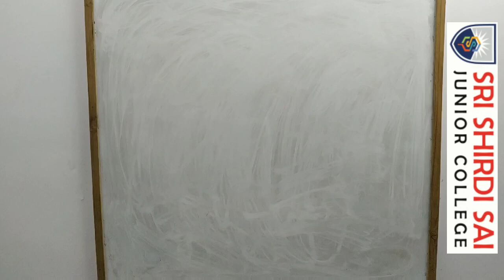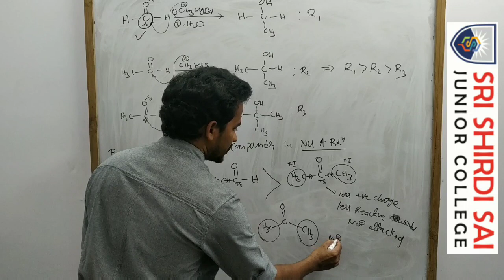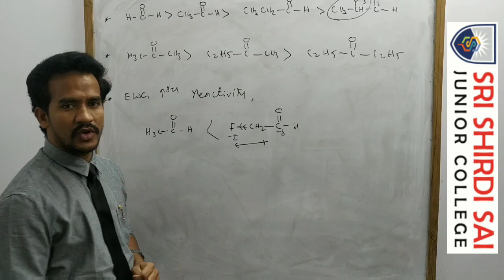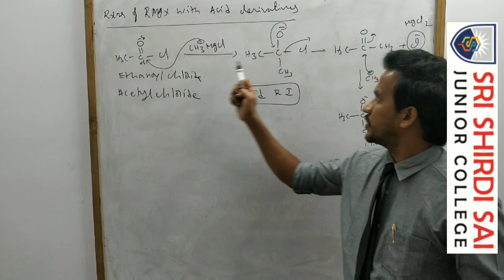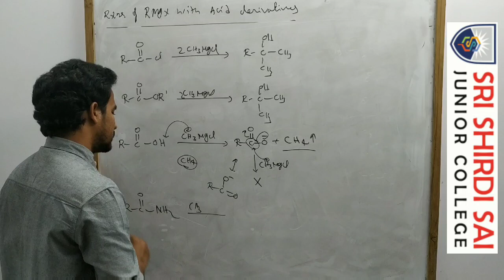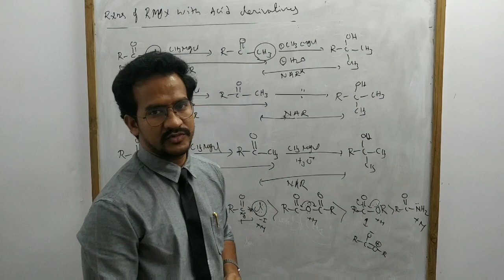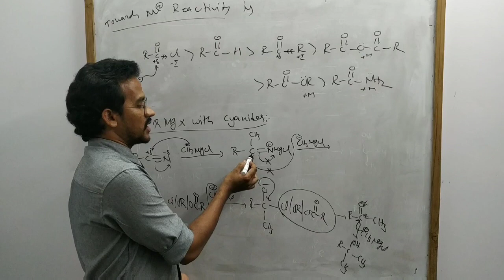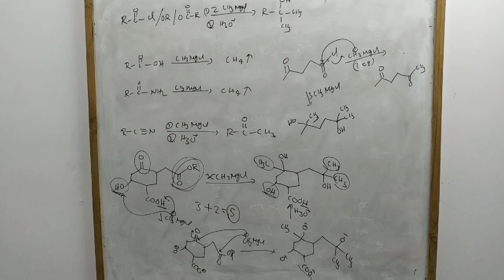Alcohols lecture - 2 _ Grignard reagent reactions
Griganard reagent